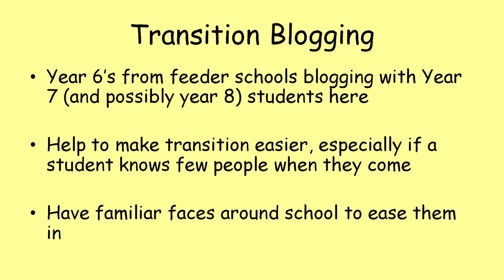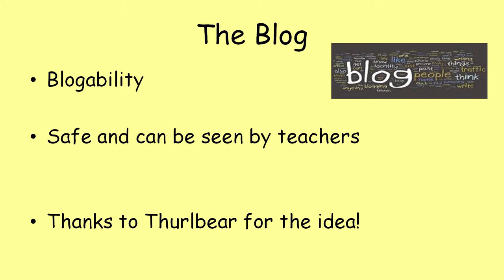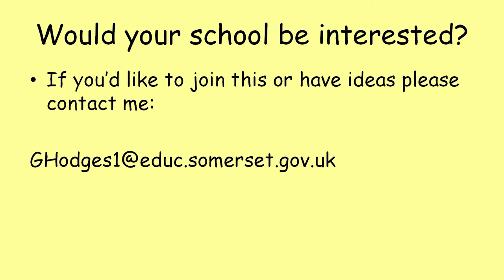Primary to Secondary Transition: Blogging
Gabrielle Hodges from Bishop Fox's School encourages "Transition Blogging" as a way of forging links between secondary and primary schools. Filmed at "Bridging the Gap" TeachMeet at Bishop Fox's School in Taunton, Somerset